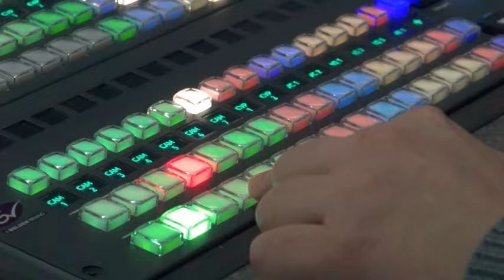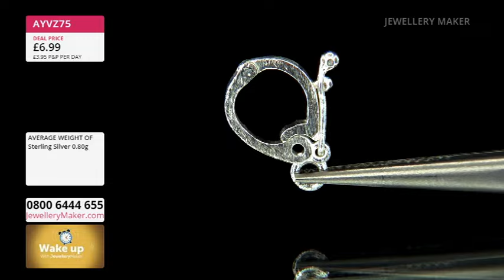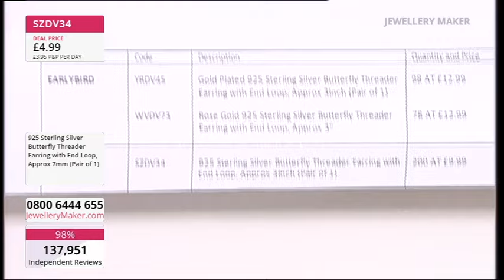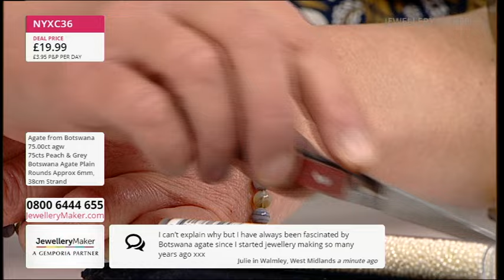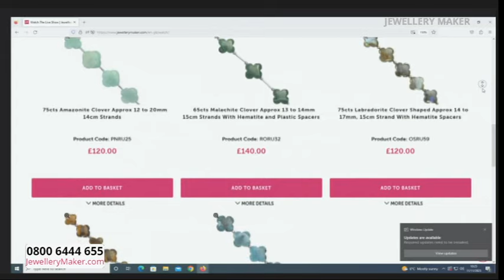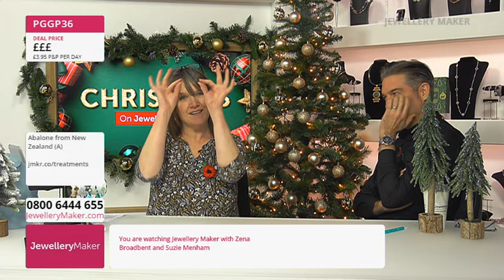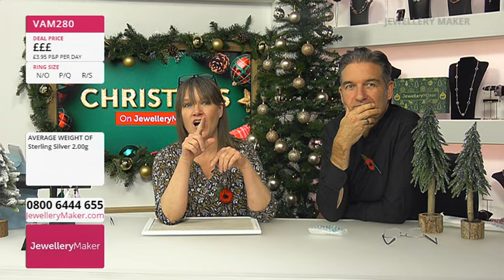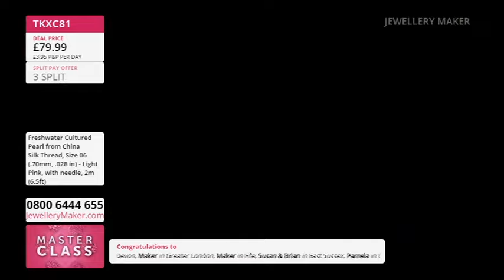JewelleryMaker LIVE 11/11/23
With  Zena Broadbent & Mark Smith.

Early Bird
08:00 - 09:00
The early bird catches the Butterfly Threader Earrings!

Clover Connectors & Seed Beading
09:00 - 10:00
Join guest designer Mark Smith for a bevy of fascinating jewellery making demonstrations!

10:00 - 11:00

Collectors choice
11:00 - 12:00

Purple Freshwater
12:00 - 13:00